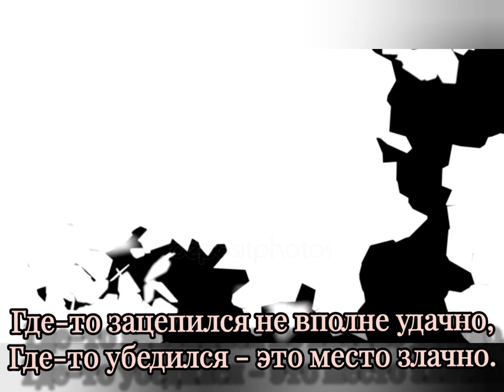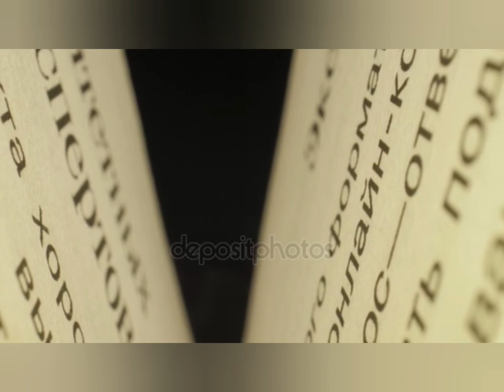Что присохло - Музыка Виктора Хоборова, слова Любови Марковой.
(Demoversia).

Что присохло
Любовь Дмитриевна Маркова

Что присохло с кровью, с кровью отдираем.
Надорвавшись болью, сердца пульс теряем.
Мы теряем многих, кто с душою сросся.
Разные дороги и черезполосье.

Где-то зацепился не вполне удачно, Где-то убедился - это место злачно. Или человеку ты напрасно верил, Средь дождей и снега путь с ним зря отмерил?

Снова отрываешь от сердечка с кровью.
Боль не забываешь... Пусто многословье.
Перелита чаша, больше нет терпенья.
Мир наш ложью страшен, скверным настроеньем.

Многое теряя, что мы обретаем? Смыслами играя, вместе с жизнью таем.